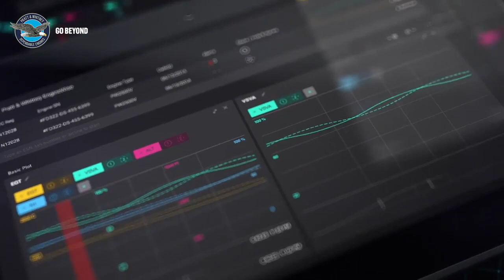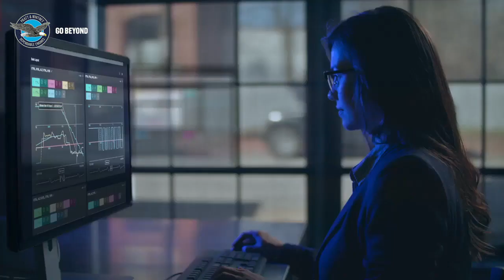Engine Intelligence, Human Expertise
With EngineWise™, Pratt & Whitney is committed to the advancement and integration of our engine expertise into a portfolio of offerings that keep your operations efficient and always moving ahead.